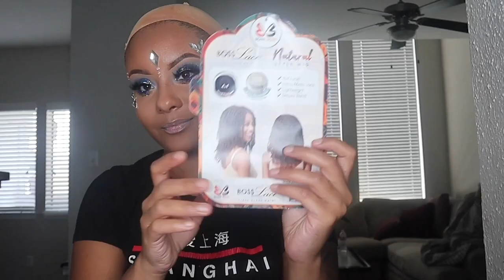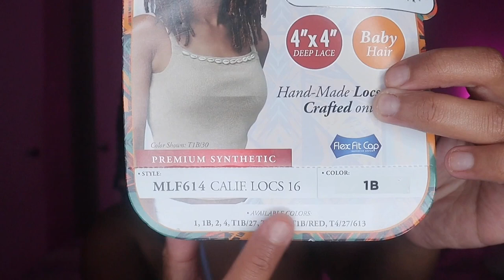NO MORE SITTING FOR 6HRS! GET THE STYLE IN 20 MINS!!😲| Bobbi Boss MLF614 | Wig Types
LINKS FOR PRODUCT

 Check out her music here 👇🏾

Please watch in 1080 Quality**
Por favor de ver en calidad 1080**